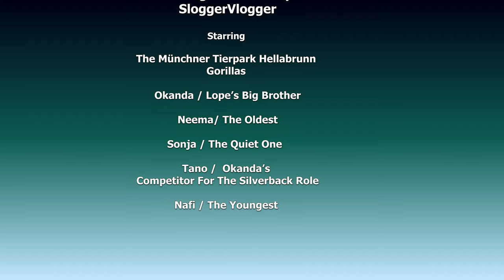Gorilla Okanda A Pro At The Tennis Ball Food Puzzle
The staff was really good at providing lots of food in different places. Some in-plane side, others were hidden for the gorillas to forage. They also used the tennis ball food puzzles for nuts, seeds, fruits and herbs. The tennis ball puzzle makes it a bit more challenging to get the food out. They've got one puzzle for each gorilla. Luckily Okanda chose the one near the window. He got himself a stick and got the bits out first that fit through the slit. Then he starts at the top and pushes the food all down a level with the stick until he could take them out of the bigger bottom hole. It really kept him busy poking, using his tongue and stick to get more and more out.
Okanda is Lope's big brother. He was born on April 17th 2011. Okanda and Lope have the same parents Mother Ozala and Silverback Oumbie. I saw some photos of Okanda when he was little and he actually looked more like Shufai the youngest brother.
Okanda was very ill at an early age and some tests had to be done. Ozala was very protective of her son and she had to be sedated so the staff was able to give him a proper examination. Okanda was put back with his family after the tests, but unfortunately, Ozala's milk didn't have the nutrition that Okanda needed to get healthy again. That's when staff had to intervene. Sarah Chapman, the zoo’s expert vet took on his full-time care in her own home. Thanks to Sahra's round-the-clock care he got better after and he got moved back into accommodation at the Twycross Zoo where John Buchan, head of primates, took over. Twycross Zoo tried everything to reintroduce Okanda, but unfortunately was rejected by his family. They found a new home for him and he got moved to the Zoologisch-botanischer Garten Wilhelma in Germany on 17 January 2012. This is where Okanda met Tano. Who was also rejected by his family in Prague. On the 07 April 2015 both gorillas Okanda and Tano (November 8th 2011) were moved to the Münchner Tierpark Hellabrunn where they joined Gorilla Bagira ( June 6th 1986), Sonja ( December 8th 1989),  Neema (July 1st 1987) and gorilla baby Nafi (February 8th 2013).